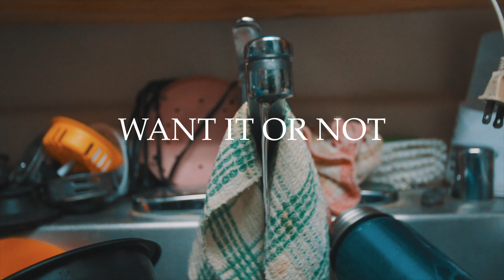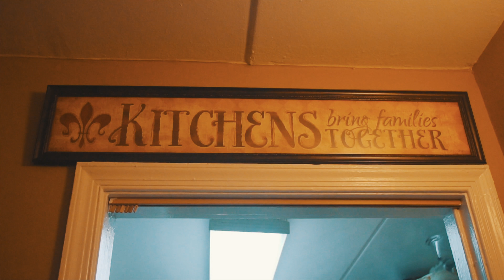Mikey G - Want It Or Not | Shot